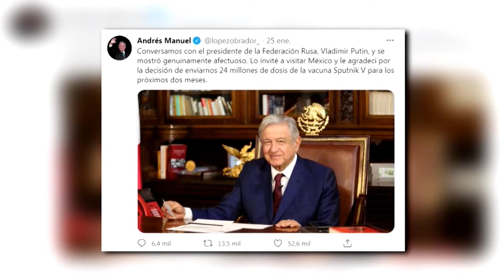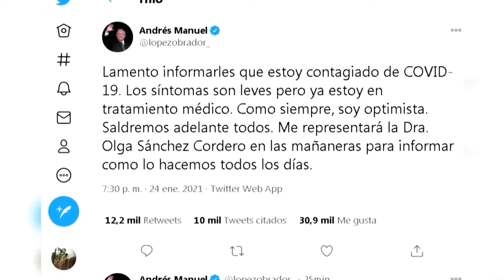El silencio de López Obrador sobre su salud genera preocupación en México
En contraste con su activa presencia en conferencias de prensa y redes sociales, el presidente de México, Andrés Manuel López Obrador, ha desaparecido de la esfera pública desde que se confinó al dar positivo por coronavirus el domingo, generando preocupación en el país.